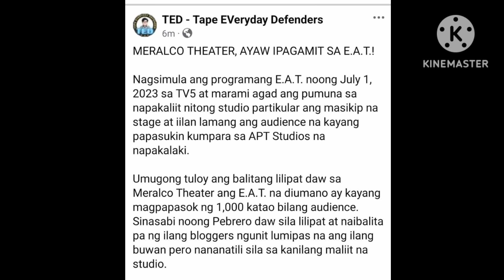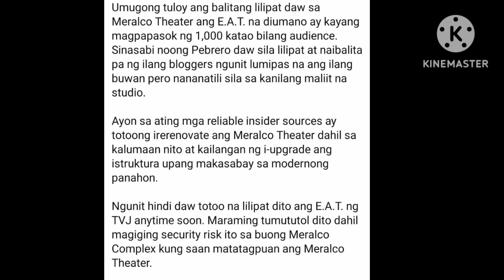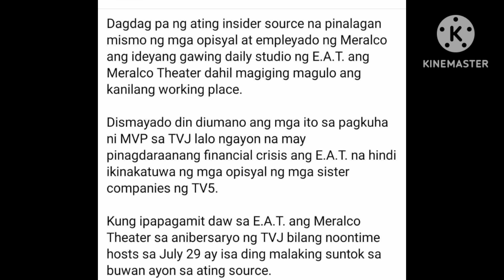WHAT❓PAG LIPAT NG TVJ SA BAGONG STUDIO HINARANG❓ EVENT PLACE SA 45th YEARS TINUTULAN DIN❓ BA❗MATINDI